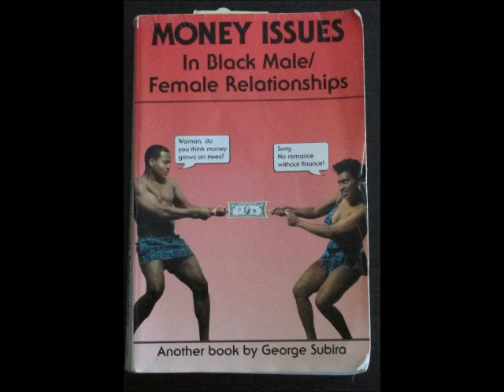Good Boyfriends vs Bad Husbands